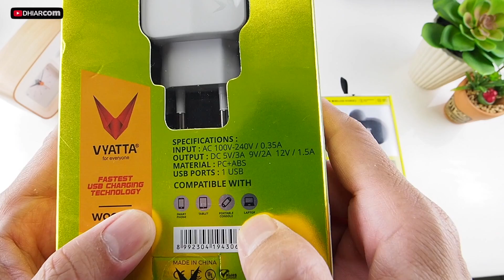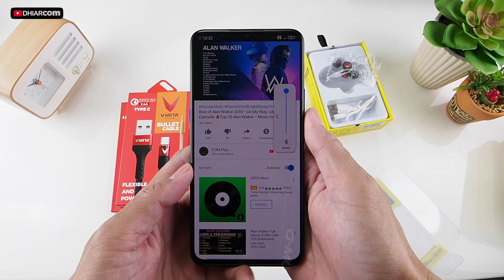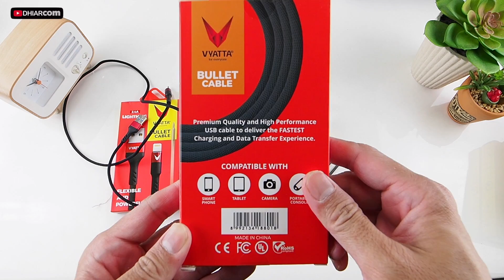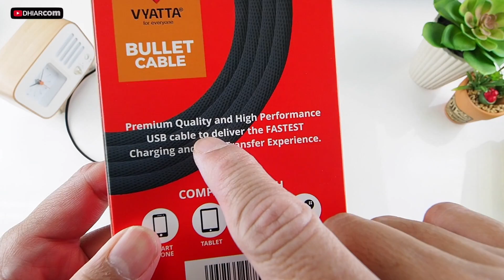GIVEAWAY RAMADHAN 2019 #7: 6 GADGET (Earpbud, Kepala Charger) dari Vyatta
Vyatta Earbud ini keren banget, harganya terjangkau tapi punya kualitas yang bagus, bass nya ok banget.

1. Vyatta AIRBOOM Earbud
2. Vyatta AIRBOOM Earbud
3. Kepala Charger QC 3.0 dan PD 18W + Kabel
4. Kepala Charger QC 3.0 dan PD 18W + Kabel
5. Kepala Charger QC 3.0 dan PD 18W + Kabel
6. Kepala Charger QC 3.0 dan PD 18W  + Kabel

- Follow Instagram @dhiarcom
- Follow Instagram @vyattaid
- Akun Instagram kamu jangan di Lock, supaya saya bisa liat kamu benar-benar follow instagram DHIARCOM atau tidak. Instagram kamu setidaknya udah ada postingan photo 2 bulan lalu, hal ini untuk menghindarkan dari akun instagram gadungan.

Jawab di kolom komentar video Youtube ini:
Kamu lebih suka pake earphone kabel atau wireless, sebutkan alasannya. Jangan lupa sertakan ID Instagram kamu.

Periode giveaway berhadiah 6 hadiah dari Vyatta untuk 6 pemenang ini dimulai video ini tayang 20 Mei 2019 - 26 Mei 2019. Keempat pemenang akan diumumkan di deskripsi video Youtube ini dan Instagram DHIARCOM pada tanggal 26 Mei 2019, pemilihan pemenang menggunakan Youtube Random Comment Picker dipilih secara acak oleh sistem dan disiarkan secara Live di Instagram (kalau kamu mau liat proses pemilihan pemenangnya, maka rajin-rajin liat Instagram DHIARCOM pada tanggal pemilihan pemenang). Pemenang yang terpilih adalah mutlak tidak dapat diganggu gugat.

Bagi pemenang akan dihubungi langsung via DM Instagram untuk konfirmasi alamat pengiriman hadiah. Dan hadiah akan dikirim 1-2 minggu kedepan, mudah2xan sebelum lebaran hadiah sudah sampai, dan bila hadiahnya sudah datang diminta untuk foto bersama hadiahnya untuk dipasang di Instagram DHIARCOM. Bagi yang udah pernah menjadi pemenang tetep dapat mengikuti program giveaway berikutnya. Oya jawaban cukup 1 kali aja ya gaes, jangan berkali-kali nanti bisa didiskualifikasi lho.